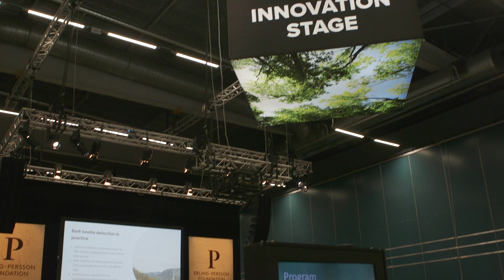Introducing Today's Theme at IUFRO World Congress: Towards a responsible forest bioeconomy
The IUFRO World Congress's Elena Paoletti (CNR IRET, Italy) and Fredrik Ingemarson (Swedish University of Agricultural Sciences) introduce us to one of the major themes of the Congress. Today they explain "Towards a responsible forest bioeconomy".